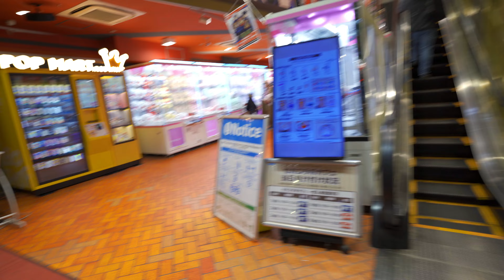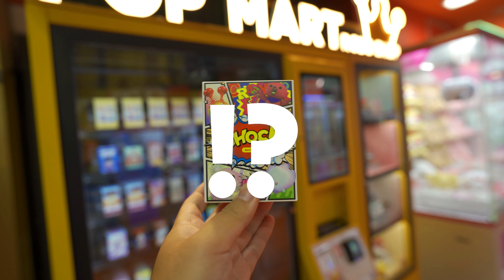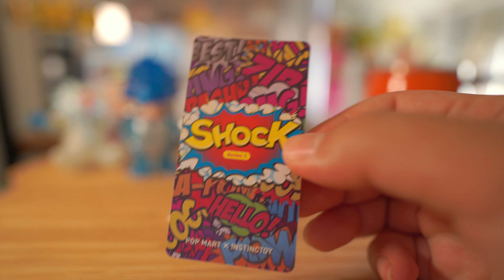【POPMART】ROBO SHOPが秋葉原にやって来た！ポップマート【Episode_312】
ポップマートVlog更新してます！↓リスト

ポップで可愛いモノや場所に目がないアラサー男性のライフスタイルVlogです。

2020.4 my vlog stated.